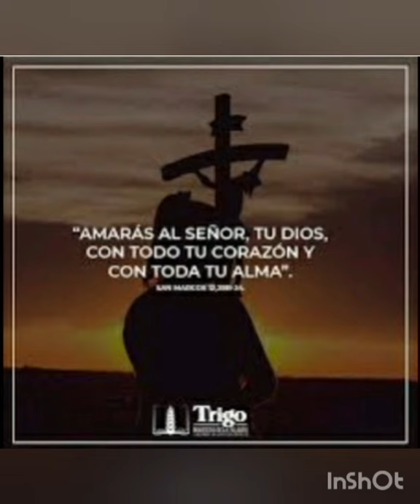Escucha, el mandamiento de amar. Mc 12, 28b-34